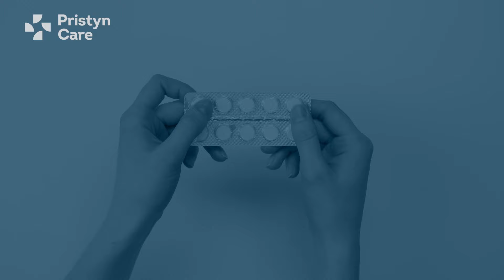Fissure और Piles में फर्क| For Free appointment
बवासीर का इलाज | बवासीर | फिशर | फिशर का इलाज | फिशर की सर्जरी | बवासीर की सर्जरी

People often confuse themselves between piles & fissures. Hear out our Expert General Surgeon will help us differentiate between piles & fissures.

00:21 What are piles & fissures?
00:58 Difference between piles & fissures
01:23 Symptoms of piles & fissures
01:38 Effectiveness of Medications vs Surgery in Piles & fissure treatment

Fissure और piles में क्या अंतर है? (Difference Between Fissure And Piles)
00:21 What are piles & fissures?
Piles (Hemorrhoids) are enlarged blood vessels that you can get inside or around your anus. Whereas, an anal fissure is a cut or a tear in the thin, delicate lining of your anus. As they feel quite similar people think that piles & fissures are one and the same.

00:58 Difference between piles & fissures
During fissure, you experience severe pain but less bleeding while if you are having piles you will suffer from excessive bleeding but comparatively less pain.

1:23 Symptoms of piles & fissures
Although piles & fissures are different diseases the reason, their causes are the same i.e., constipation & hard stool.

1:38 Effectiveness of Medications vs Surgery in piles & fissure treatment
Fissures & piles are progressive diseases, they increase gradually if not treated within time. It is possible to stop piles or fissures for some time but they will not get cured unless you undergo surgery. Medications are temporary solutions against diseases like piles & fissures.
Piles or fissures do not get cured by medicines or home remedies; it is very necessary that patients facing symptoms of either of them should consult a specialist at the earliest.

For any questions, comment in the comment box below. Thank you!

From Experts Doctors, 24/7 Care, A Personal Care Buddy for each patient, Insurance Paperwork Support, Quick Admission, Pick Up and Drop Service, and lots more. Pristyn Care is bringing a revolution in Surgery Care in India with our Expert Doctors and using Advanced Treatment.

Pristyn Care is a chain of clinics and partner hospitals that provides supreme quality surgical treatments for Proctology, Urology, ENT, Gynecology, Vascular, Aesthetics, IVF, Orthopedics, and Ophthalmology, leveraging advanced laser and laparoscopic technologies. Pristyn Care operates in several cities including Delhi NCR, Hyderabad, Bangalore, Chennai, Kolkata, Mumbai, Pune, Bhopal, Patna, Ludhiana, Kanpur, Chandigarh, Bhubaneshwar, Faridabad, Noida, Jaipur, Nagpur, Lucknow, Gwalior, Agra, Bhopal, and Indore. Apart from surgical healthcare, Pristyn Care provides various services like dedicated care buddy, insurance formalities in 30 minutes, free diet and exercise courses, and many more to ensure every patient has a hassle-free surgical experience. To date, Pristyn Care has successfully treated over 30,000 happy patients.